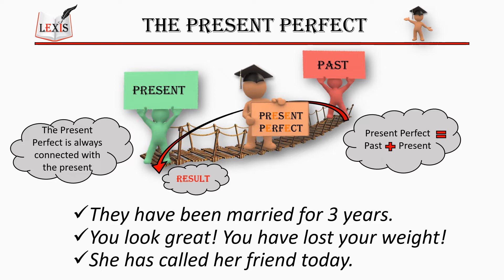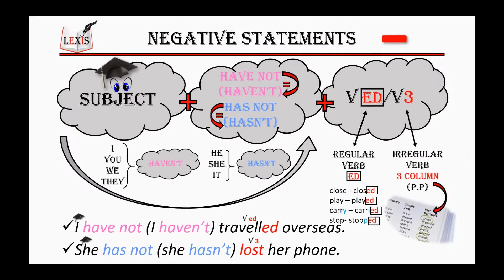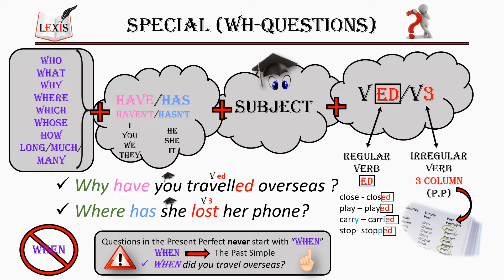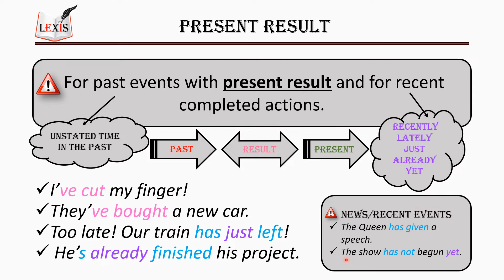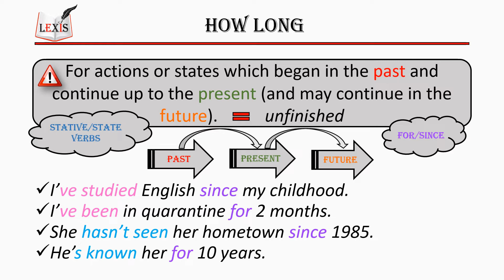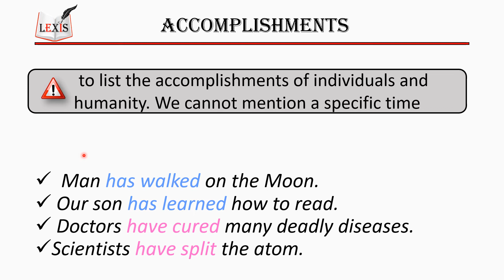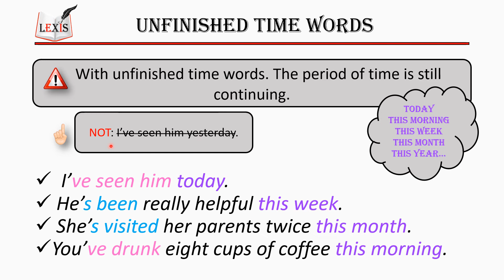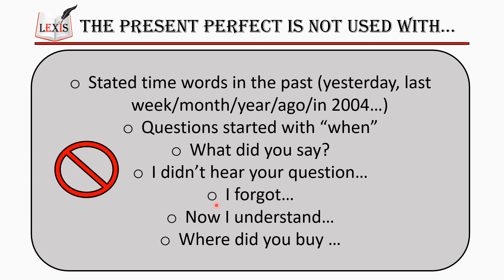PRESENT PERFECT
Present Perfect (образование и случаи употребления)